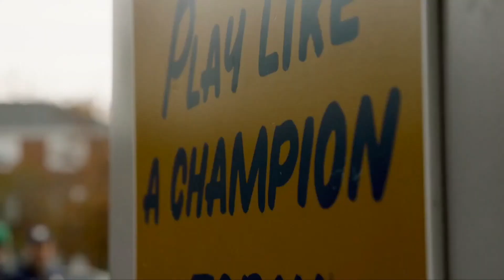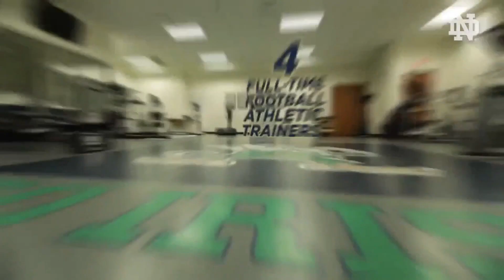Here Come the Irish Football Show: Notre Dame vs. Pittsburgh